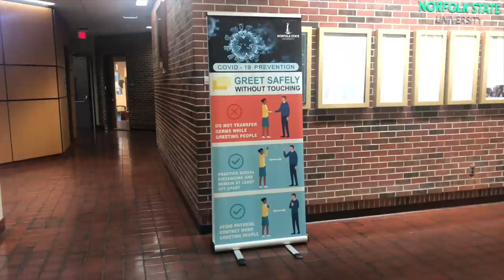NSU Campus Reopening Update (8-28-20) (Video)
Norfolk State University President Dr. Javaune Adams-Gaston shares an important message with the Spartan Community about the University’s Campus Reopening Plan.